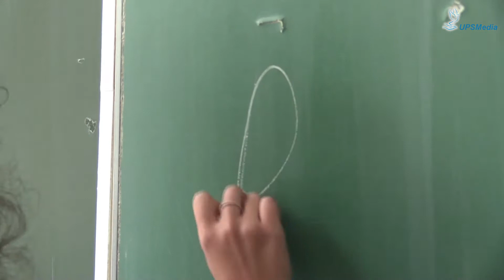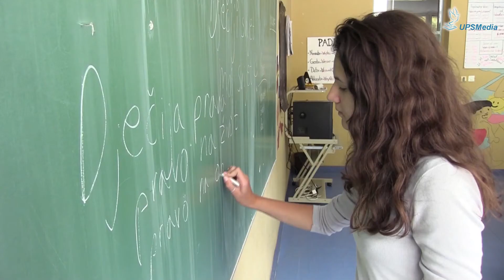Svjetski dan djevojcica UPSMedia